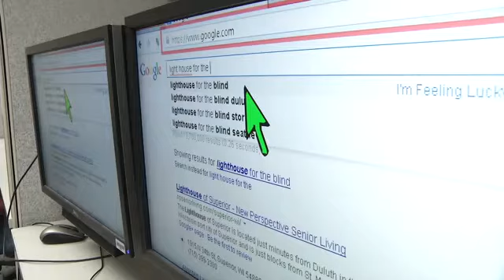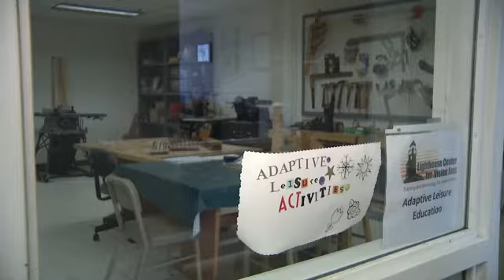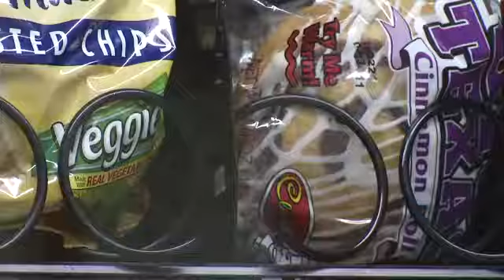Program Helps Northlanders With Vision Loss Succeed (Fox 21 News)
Program Helps Northlanders With Vision Loss Succeed
Wednesday, February 5, 2014 - 5:39pm
By:
Maya Holmes
Photojournalist:
Harry Baker
FOX 21 News, KQDS-DT

Duluth, MN
DULUTH - To be a better student and more attractive to future employers, Judy Breuer aimed to become more computer savvy.
"I wasn't versed on a lot of the software," said Breuer.

Being legally blind, she couldn't just go anywhere for training.

"It is a little bit challenging," said Breuer.

But the Assistive Technology program at the Lighthouse Center for Vision Loss in Duluth gave her everything she needed.

"The tech people here are amazing and really, really proficient for what they know," said Breuer.

The training teaches clients how to use computer programs and other forms of technology with magnification and voice output software.

Both help Judy navigate while seeing and hearing the text on the screen.

"They taught me the programs that I was interested in knowing, but they also showed me a lot of other things that I wasn't even aware of," said Breuer.

This training is all a part of Lighthouses Employment Readiness program, a service offered to individuals experiencing all levels of vision loss.

"To provide them with enough skills and confidence to actively seek gainful employment," said Harold Hanson, with Lighthouse Center for Vision Loss.

They teach clients anything from resume writing, to how to address their vision loss with future employers, walking with a cane for transportation and braille.

"Students who can use braille successfully, if their vision impaired or blind, have a better chance of gaining employment than somebody who is not braille literate," said Hanson.

Nationwide, only about 33 percent of people with a vision loss are employed, making programs like these desperately needed.

"I think there can be a hesitancy to work with somebody or employ somebody who has a vision loss or is totally blind," said Hanson.

Jim Collins was just 26-years-old when he lost his vision to diabetes.

"Well, I was very unsure at that point," said Collins.

He credits a program like the one offered at Lighthouse, combined with hard work, to his success.

He said because of that training, he owns his own vending machine company.

"It's challenging and it's exciting and it's a lot of fun it also makes a living," said Collins.

Judy has finished the program at Lighthouse and just graduated from college.

"So I'm kind of in transition back looking for a job," said Collins.

Collins is not quite sure what the future holds, but she said she is excited and definitely feeling more confident with the technology training under her belt.

"I'm excited to actually get out there and make things happen," said Breuer.

To learn more about Lighthouse, click here.